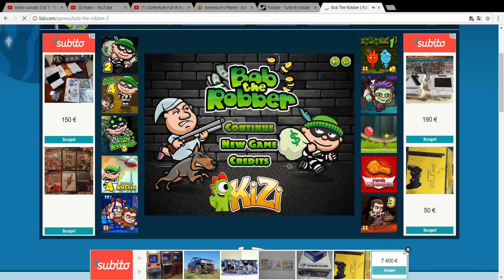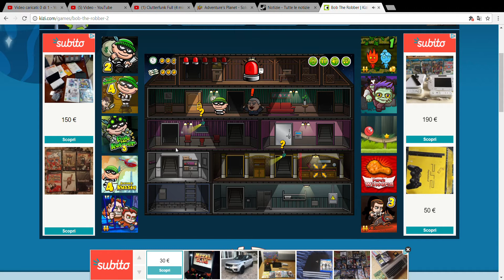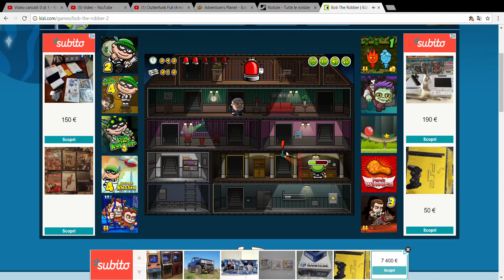Bob the Robber Ep 1: Il Ladro della Storia!